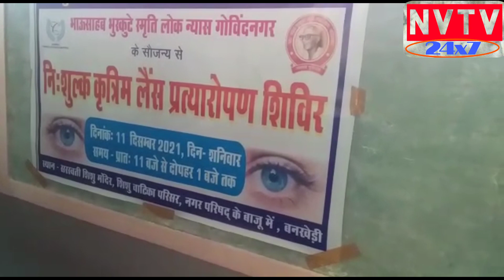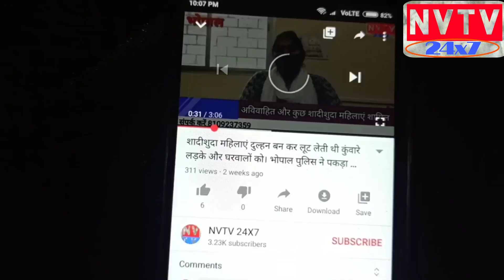बनखेड़ी -भोपाल में बनखेड़ी के 57 मरीजों का होगा निशुल्क ऑपरेशन।